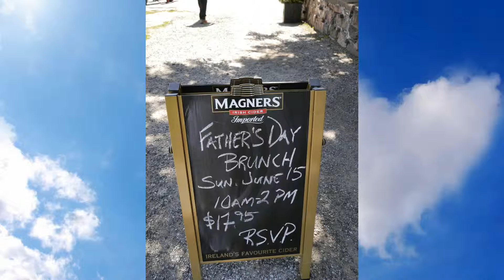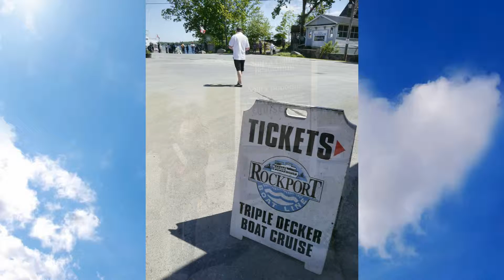尼加拉瀑布 → 千島群島遊船 → 渥太華 Ottawa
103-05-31照 尼加拉瀑布 → 千島群島遊船 → 渥太華 Ottawa